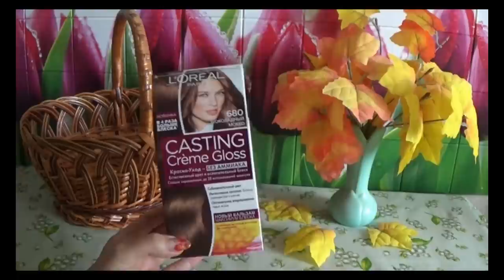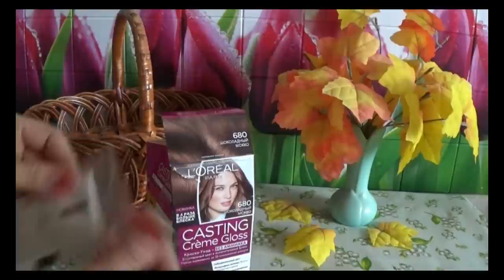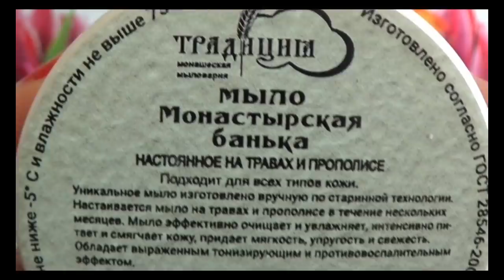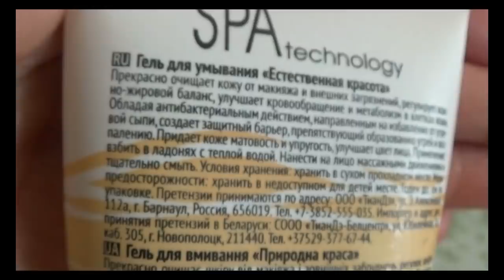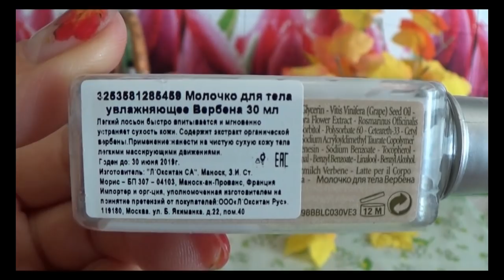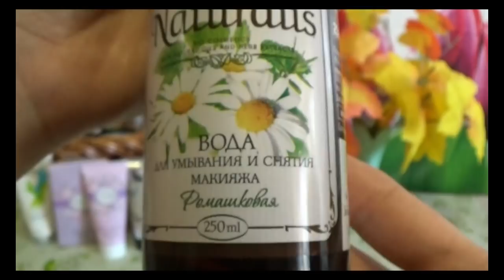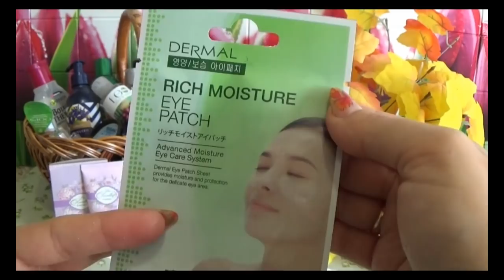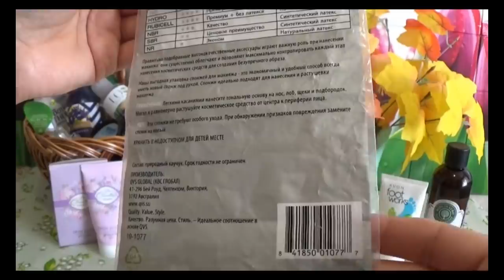ПУСТЫЕ БАНОЧКИ В СЕНТЯБРЕ 2017 г.